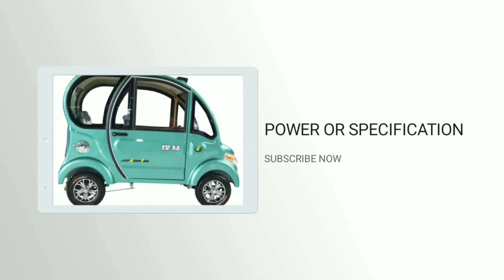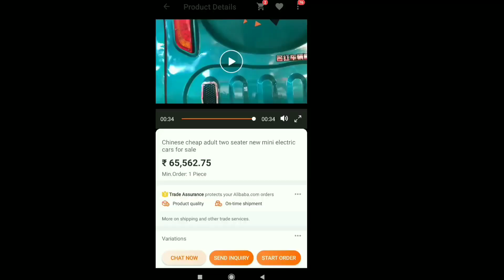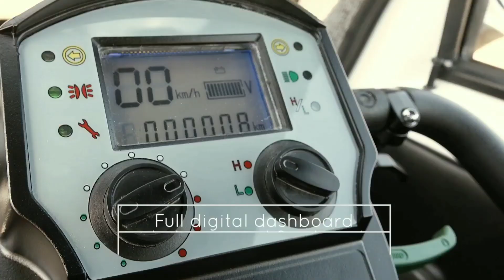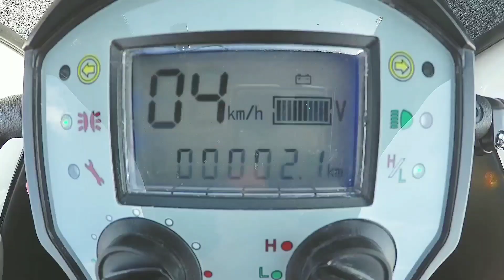Top 5 Mini Electric Car You Can Buy On Online Store बाइक से भी सस्ती मिल रही ये इलेक्ट्रिक कार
Minghong Electric car s2

Newest Electric car

magic car mobility

hongsheng electric car